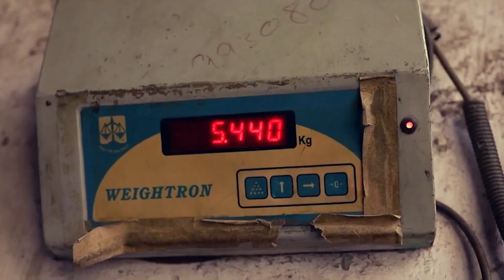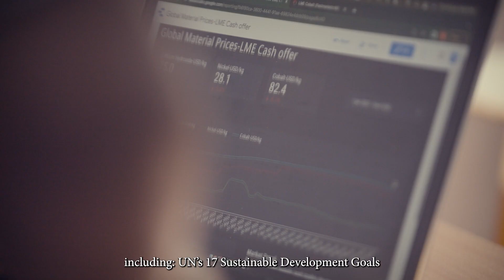BatX Energies - Recycling Lithium ion Batteries Beyond Limitations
BatX Energies Pvt. Ltd. recycles used Lithium-ion batteries to extract Rare Earth metals chiefly Lithium, Nickel, Cobalt and Manganese which are supplied to battery cell manufacturers to create a closed-loop Circular Economy for Lithium-ion Battery Manufacturing.